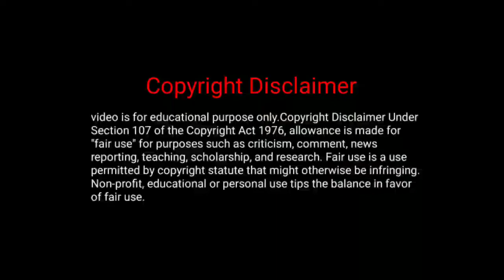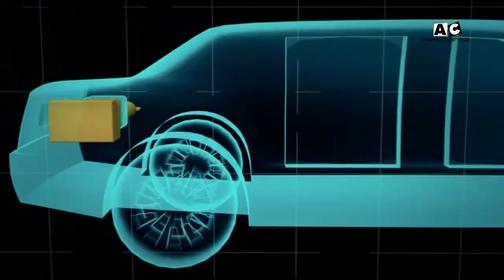Pm मोदी और ट्रंप के कार में कौन है ज्यादा पावरफुल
👉 Amazing countdown